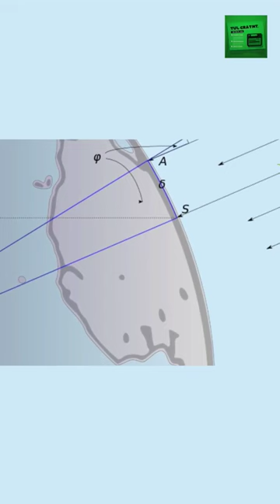240 BCE: Eratosthenes' Epic Journey to Calculate the Earth's Circumference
In 240 BCE, Greek mathematician Eratosthenes set out on an epic journey to calculate the Earth's circumference. Armed with his knowledge of trigonometry and geometry, Eratosthenes used the angle of the sun's rays and the distance between Alexandria and Syene to accurately determine the size of the Earth. This method revolutionized geography and inspired generations of mathematicians and scientists to follow in his footsteps. In this video, we take a closer look at Eratosthenes' groundbreaking calculation, exploring the history of mathematics and the scientific revolution that followed. Join us as we delve into the world of ancient science and mathematical innovation, and uncover the accuracy and importance of Eratosthenes' calculations.

Attributes

Title: Eratosthenes' measurement of the Earth's circumference.